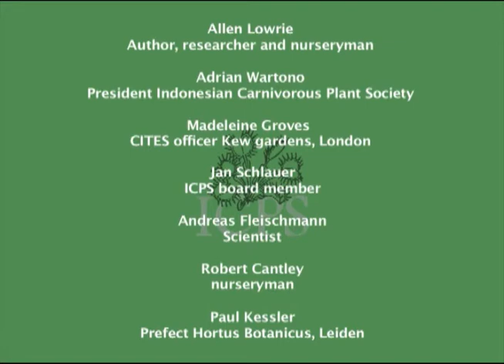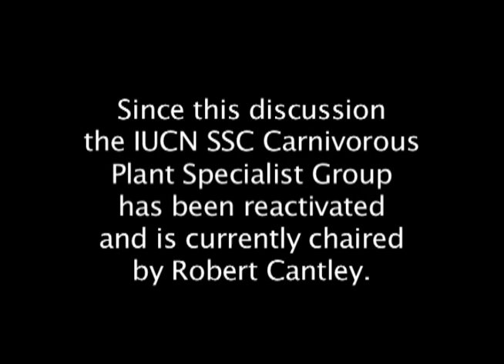ICPS 2010 conference closing discussion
Registration of the discussion about conservation, research, plant collecting and trade as the closing session of the 2010 ICPS conference.